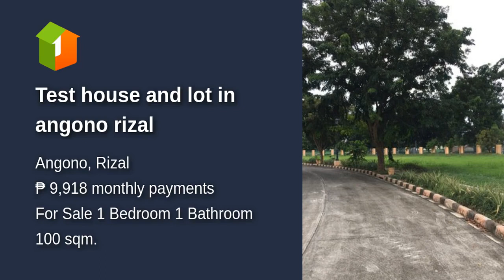Test house and lot in angono rizal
Number of Bedrooms: 1
Number of Bathrooms: 1
Floor Area: 100 sqm.